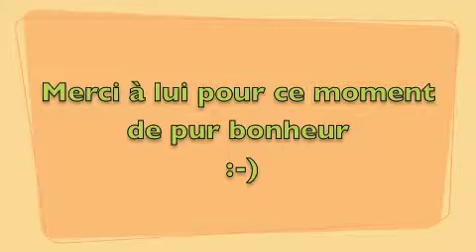labyrinthe en liberté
Caf' et Crem' poulain d'à peine deux ans, réalise en liberté le labyrinthe d'Horse agility, après seulement 7 séances courtes d'éducation et d'apprentissage.